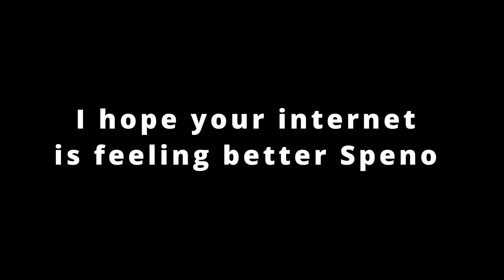Mangonel kills that will make you want to shake your booty | M&B II Bannerlord #25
2. Doggo clip: 'The muddiest muddy dirty dog ever - as seen on TV the naughty sable cocker spaniel Errol',